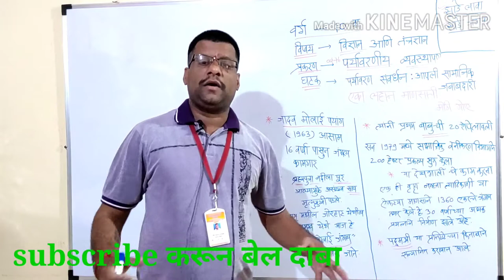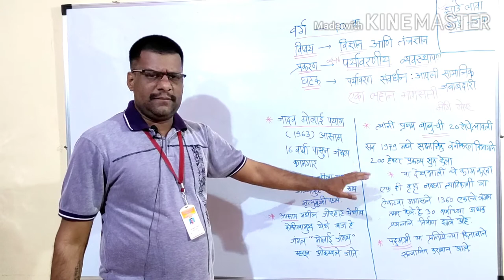विज्ञान आणि तंत्रज्ञान भाग-2| पर्यावरणीय व्यवस्थापन|स्वाध्याय विज्ञान भाग 2